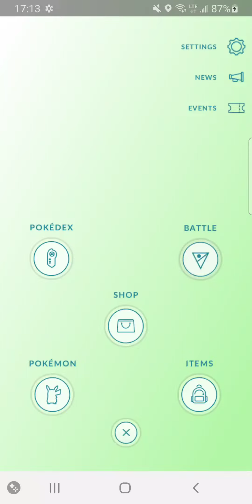Transferring Pokemon in Pokemon Go (1/?)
"Join us as we explore the exciting world of Pokémon GO! In this video, we dive into the latest updates, tips, and tricks for trainers of all levels. From catching rare Pokémon to mastering raids and battling in gyms, we cover it all. Discover the best strategies for leveling up, learn about upcoming events, and hear about our adventures in the real-world augmented reality of Pokémon GO. Whether you're a seasoned trainer or just starting out, there's something for everyone in this Pokémon GO adventure.

Feel free to personalize it further based on your specific content and style! transferring Pokemon in Pokemon Go. I literally put zero effort into this channel